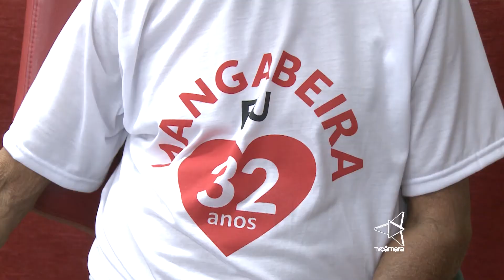Jornal da Câmara 23/04/15